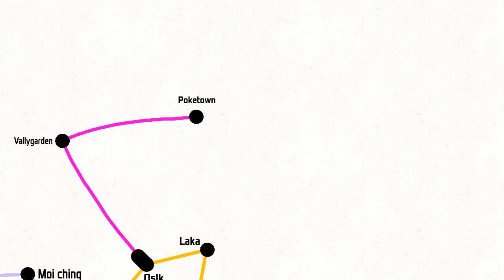Evolution of starkingdom metro map (2024-2026 pending) + Nyan city